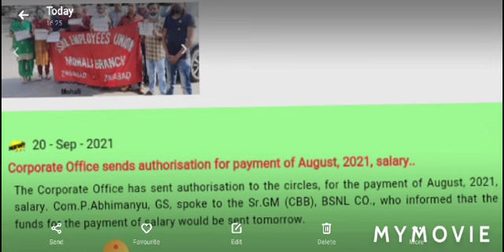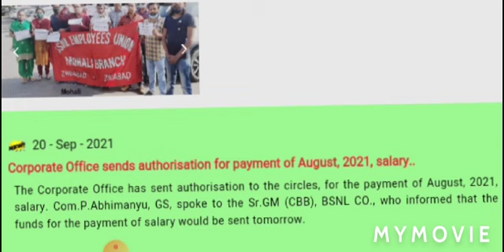BSNL employees salary fund received 😍😍😎😎।। BSNL ।। BSNL news ।। 1 से 2 दिन में सैलरी मिल जाएगी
The Corporate Office has sent authorisation to the circles, for the payment of August, 2021, salary. Com.P.Abhimanyu, GS, spoke to the Sr.GM (CBB), BSNL CO., who informed that the funds for the payment of salary would be sent tomorrow.